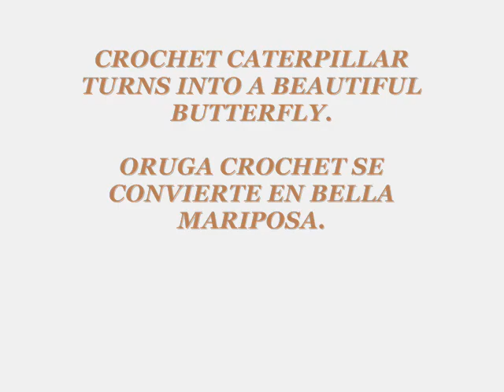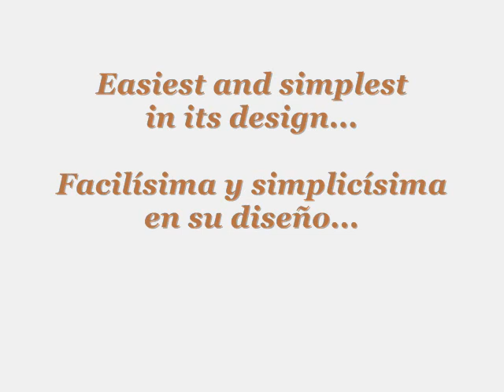CROCHET CATERPILLAR TURNS INTO A BEAUTIFUL BUTTERFLY / ORUGA CROCHET SE CONVIERTE EN BELLA MARIPOSA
See how a simple, minimalist design, can look extremely definite and refined; just because all the essential lines of the figure in Nature have been strictly respected and copied by means of hook and yarn.

Mira cómo un diseño simple, mininalista, puede lucir extremadamente bien definido y refinado; precisamente porque todas las líneas esenciales de la figura en la Naturaleza han sido estrictamente respetadas y copiadas mediante ganchillo y hebra.